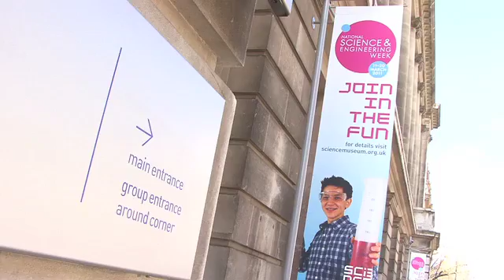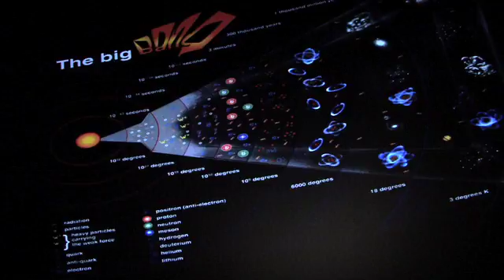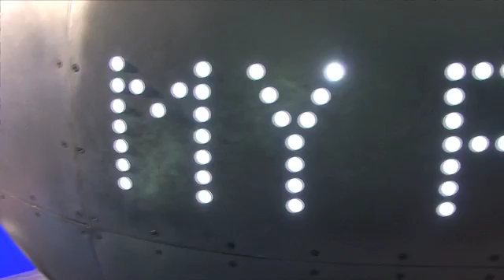Science Live! - KS4-5 School Science Trip.mov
Featuring Professor Brian Cox, Science Live! is a fantastic national science trip education event for KS4-KS5 students - organised by Adaptable Travel. Held in London, this event brings together some of the leading names from the different branches of science including the renowned Professor Brian Cox (CERN & Wonders of Our Solar System), Steve Mould (Blue Peter science expert) and The Eden Project.